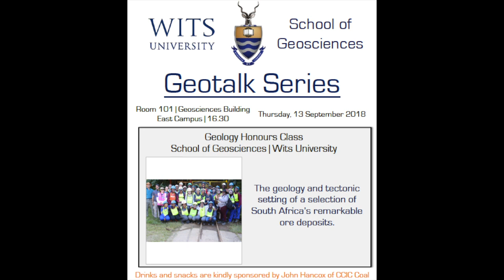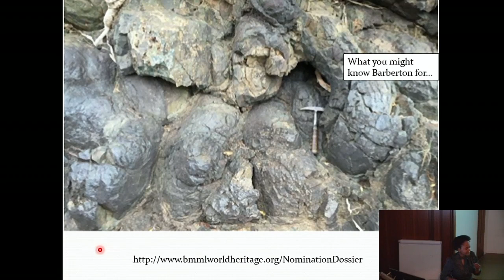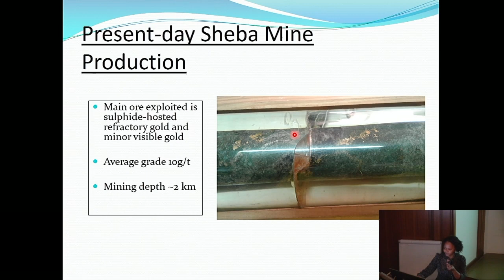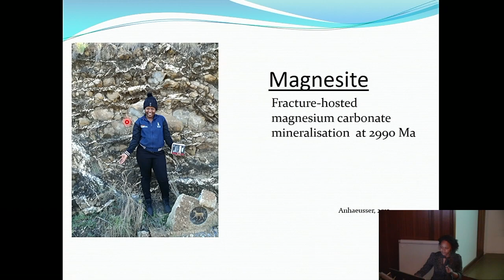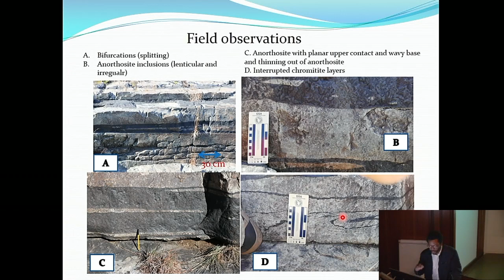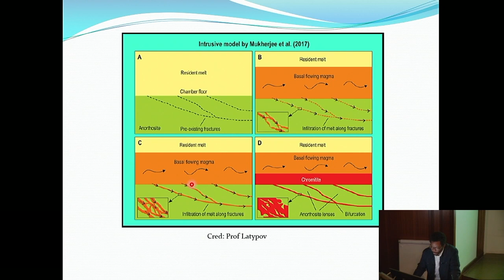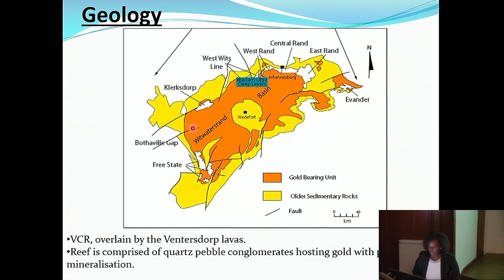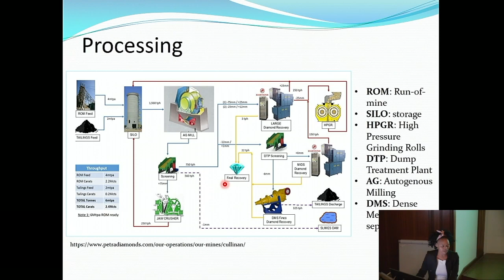Wits Geotalk - Geology & tectonic setting of South Africa’s remarkable ore deposits - Wits Honours